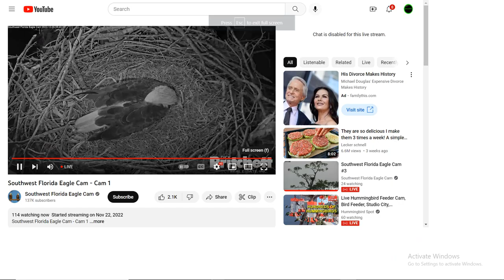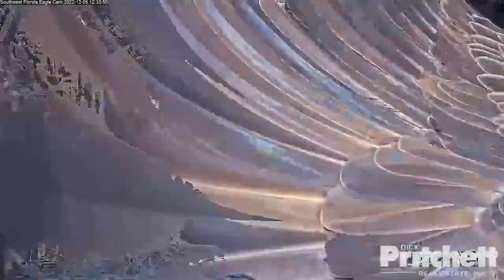SWFL Bald Eagles 12/05/2022 05:18